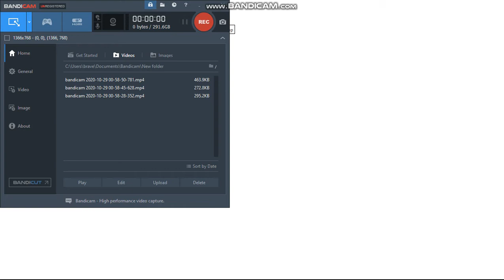SLENDYTUBBIES 1 Quick Gameplay PT1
This is quick gameplay of the First Slendytubbies game Enjoy!